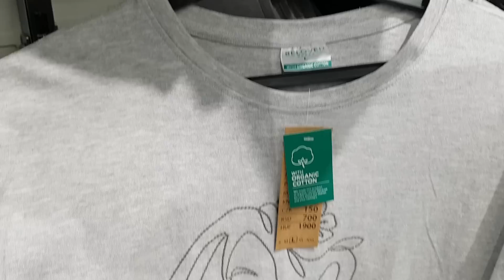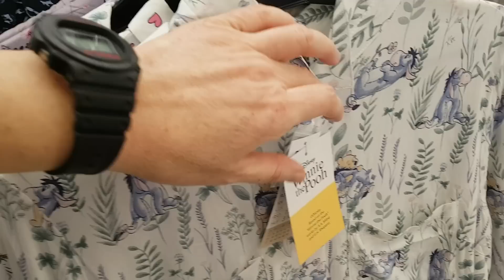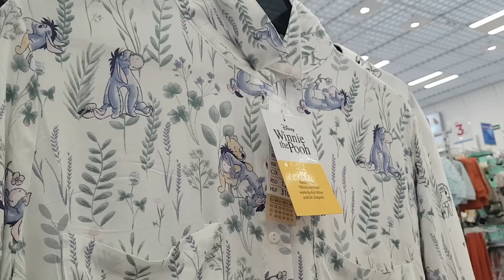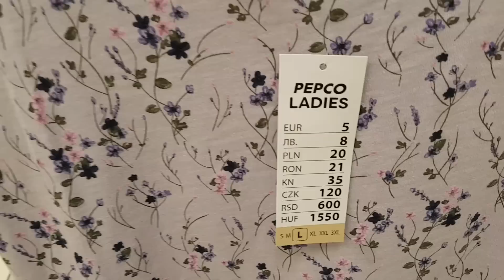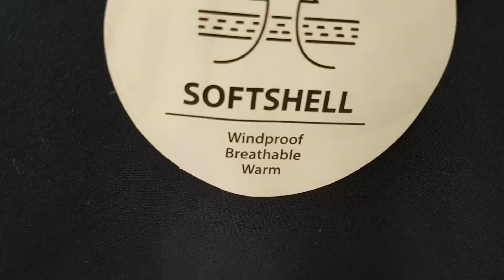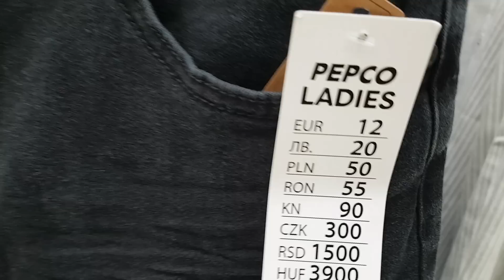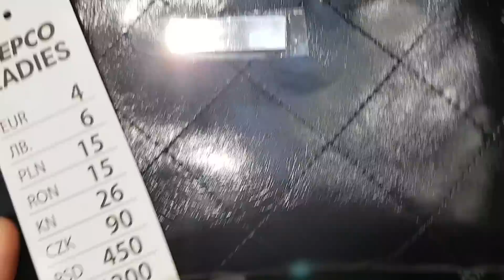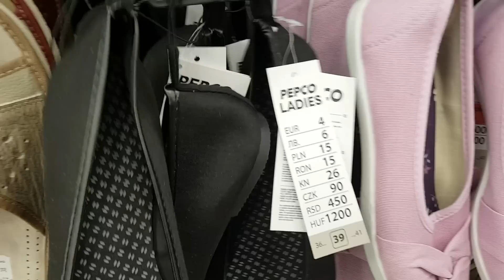PEPCO NOWOŚCI - PIĘKNA KOSZULA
ZAKUPY SALE PRZECENY PROMOCJE SALE UBRANIA STYLIZACJE MODA URODA DODATKI DO DOMU#BIAŁY PODKOSZULEK#WIOSNA#WIELKANOC#